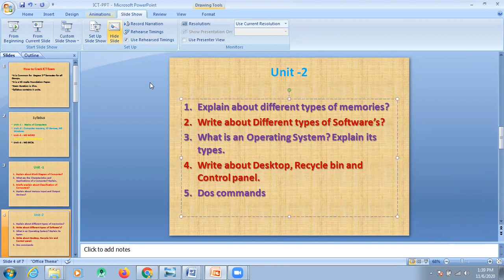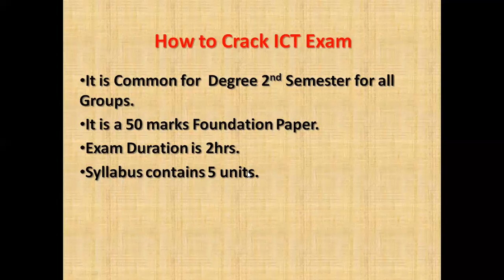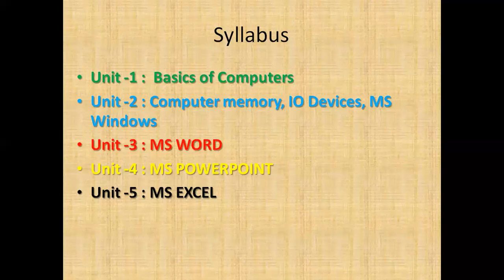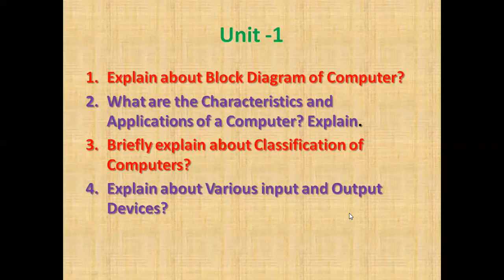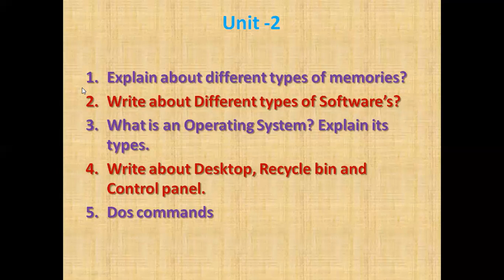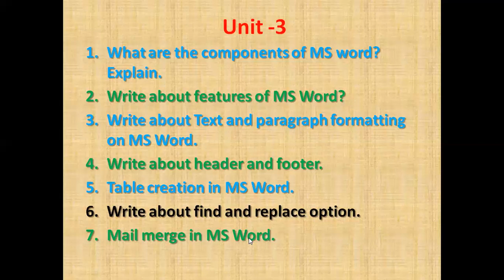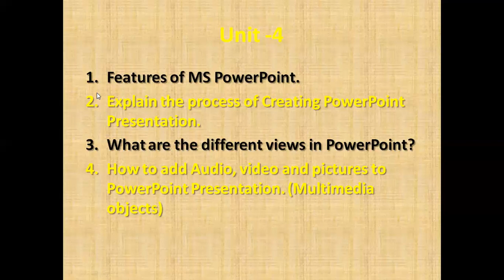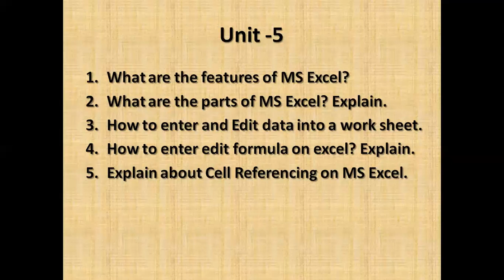How to Crack ICT Exam